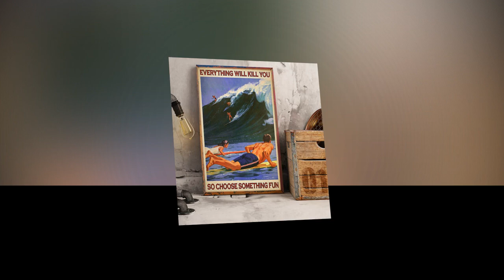HOT Everything will kill you so choose something fun surfing poster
After nearly four years, he finished school in London and returned to India. He practiced in Rajkot, but with little success. A merchant company with a branch in South Africa invited him to come here to help litigate its goods case. Everything will kill you so choose something fun surfing poster. In April 1893, Gandhi moved to South Africa for a year. He stayed there for more than twenty years. As soon as he arrived at Natal (Capital of South Africa), a series of emotions such as awakening political consciousness in him.